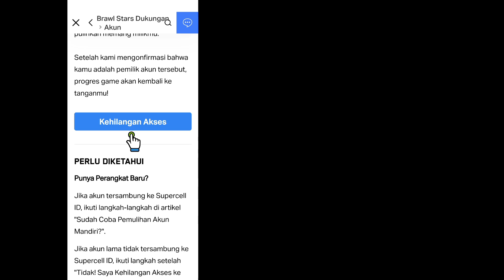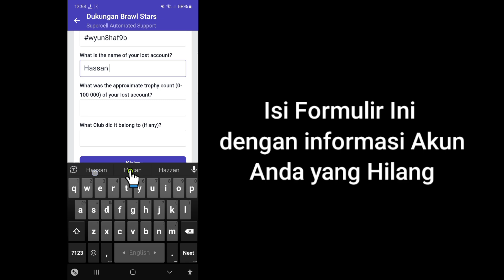Cara Mengembalikan Akun Brawl Stars (2024) | recover supercell id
Halo Teman-teman
Dalam Video Ini Saya Akan Menunjukkan Cara Mengembalikan Akun Brawl Stars (2024) | recover supercell id

Tonton terus Videonya sampai selesai. Metodenya sangat sederhana dan mudah. ​​

Jika Anda Memiliki Pertanyaan, Beri Saya Komentar Di Bawah.

Cara Memulihkan Akun Brawl Stars

cara memulihkan akun brawl stars Anda

cara memulihkan akun brawl stars yang hilang

cara memulihkan akun brawl stars tanpa id supercell

cara memulihkan akun brawl stars yang diblokir

cara memulihkan akun brawl stars dengan id supercell

cara mengambil kembali akun brawl stars

memulihkan akun brawl stars Anda tanpa id supercell

memulihkan akun brawl stars tanpa id supercell

brawl stars